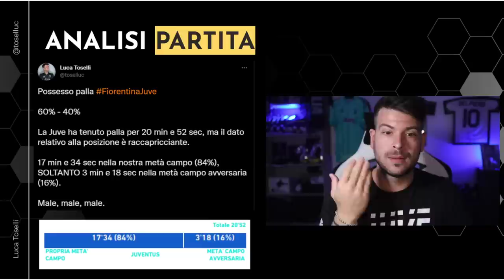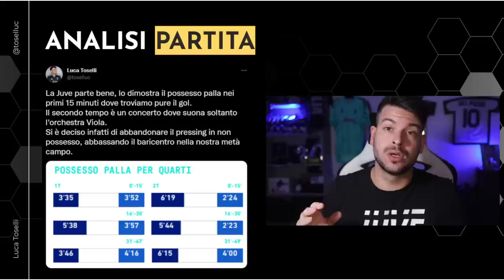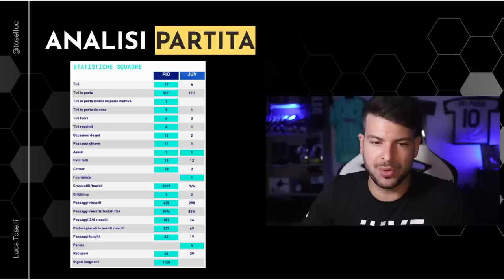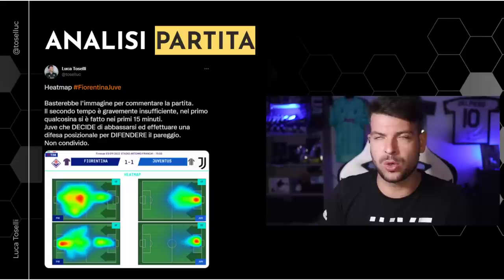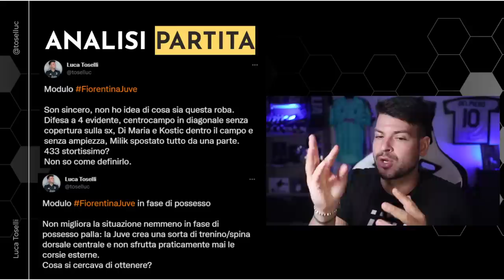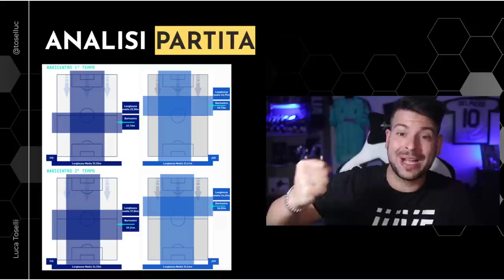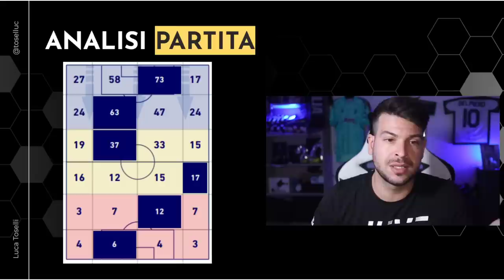Dato RACCAPRICCIANTE in Fiorentina Juventus e le brutte parole di Allegri sul PSG | Analisi partita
Proviamo ad analizzare la partita con i dati che vengono rilasciati dalla Serie A.

00:55 Analisi partita
11:42 Pagella Allegri